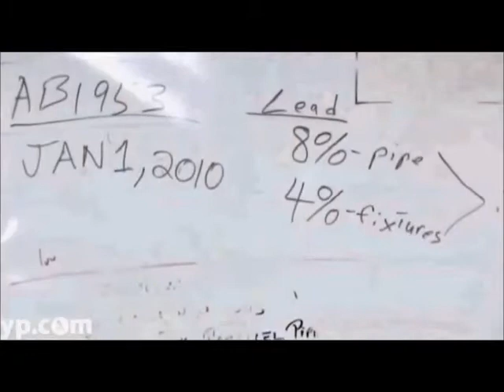Burlingame Sewer Repair | Trenchless Sewer Replacement in Burlingame CA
Burlingame sewer repair and Burlingame trenchless sewer replacement provided by Caccia of Burlingame is performed by Burlingame plumbers with many years of experience.   Sewer repair in Burlingame is usually required after a sewer pipe has been broken or damaged. Sometimes sewer damage is caused by tree roots, which is called tree root intrusion. If you have a sewer clog or you suspect you may have a broken sewer pipe Caccia located in Burlingame, CA can help.

Burlingame sewer repair and Burlingame trenchless sewer replacement contractors offering a video sewer inspection of your existing sewer pipe so we can correctly identify the cause of the sewer clog. The Burlingame sewer inspection also allows our potential customers to see the sewer clog for themselves. We offer trenchless sewer replacement as an alternative to traditional sewer repair. Trenchless sewer replacement in Burlingame is the process of pulling a new sewer pipe through the old sewer line without digging up the entire pipe. We dig an access point at both ends of the existing sewer line so we can use our equipment to replace the sewer pipe without a trench. If you need sewer repair in Burlingame please give us a call.

Burlingame Sewer Repair
Burlingame Sewer Replacement
Trenchless Sewer Repair
Sewer Repair in Burlingame CA
Burlingame Sewer Contractors

We offer estimates
We offer a video inspection
We are licensed Burlingame sewer contractors